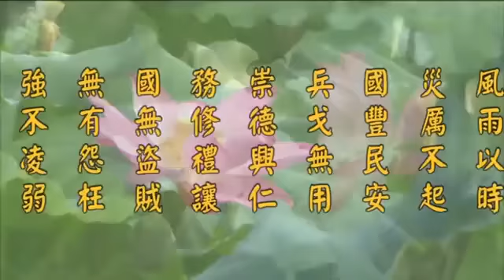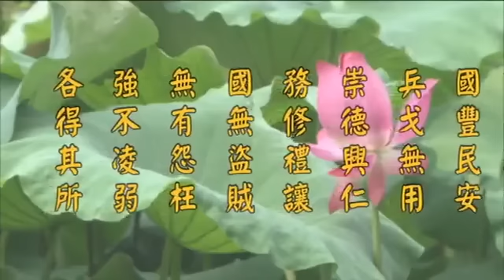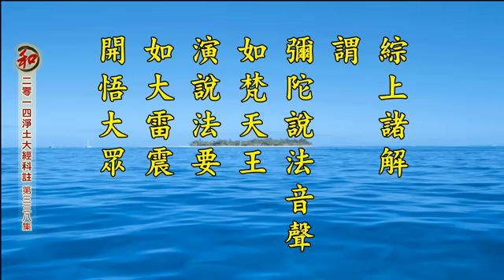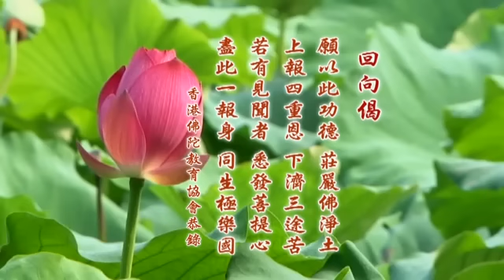2014淨土大經科註-第338集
二零一四淨土大經科註 （第四回）

壬三、歎彼佛剎

【經】觀彼殊勝剎。微妙難思議。功德普莊嚴。諸佛國難比。

【解】㈢讚佛國土。極樂世界「國中萬物，嚴淨光麗，形色殊特，窮微極妙」。其形色、光相、名數，皆不能稱說，亦無能清辯。蓋彼土殊勝微妙，非言思所能及。故曰：「觀彼殊勝剎，微妙難思議」。種種莊嚴，入一法句，即清淨句，即真實智慧無為法身。極樂依正，悉是實相功德之所莊嚴，平等普現。故下云「功德普莊嚴」。如是妙土，如經云：「超逾十方一切世界」，故云「諸佛國難比」。

壬四、歎發大願

【經】因發無上心。願速成菩提。

【解】㈣讚感人發心。「因發無上心，願速成菩提」。十方菩薩見彼土莊嚴清淨，超踰十方，佛號功德，普度一切，因發大心。願己成佛，亦成就如是剎土。如《維摩經》云：「以諸淨國嚴飾之事，成己佛土。」亦能如是濟度，盡未來際。

辛三、佛光益眾 分二　壬一、彌陀放光

【經】應時無量尊。微笑現金容。光明從口出。遍照十方國。迴光還繞佛。三匝從頂入。

【解】右文顯感應道交，如來放光加持。《宋譯》曰：「爾時彼佛無量壽，化導他方菩薩心。密用神通化大光，其光從彼面門出。」故知「無量尊」即無量壽佛。「微笑現金容」，於彼佛金容示現微笑之相。《會疏》曰：「『應時』，應菩薩發願時。『欣笑』，授記之相。如來常住三昧，將欲說法，安祥而動。故佛心湛然，無喜無憂。若將授記時，現欣笑。舌相薄淨，如赤銅色。舌上五畫，如印文。笑時動舌，出五色光。《寶積經》云：「諸佛常法，若授地獄眾生記時，爾時光明兩足下沒。乃至若授菩提記，爾時光明從頂上沒。」彼國純一大乘故，更無餘乘記。故云『從頂入』。」《魏譯》示放光之因，蓋為「當授菩提記」。《嘉祥疏》曰：「正明授記，表得時機，所以欣笑口出。先還從頂入者，表吐言說，為物授至極法身之記也。」意謂佛正為大眾授記。因時機成熟，故現微笑。並放光明從口而出。遍照十方，光迴繞佛三匝，入佛頂中。此表為眾所授之記，為至極法身之記，即究竟果覺之記也。又《望西疏》註光明照十方，還入如來頂者，「依《華嚴》表授菩薩成佛記也」。

壬二、會眾互慶

【經】菩薩見此光。即證不退位。時會一切眾。互慶生歡喜。

【解】大眾證不退位，皆大歡喜。下明與會大眾，善根成熟，見佛此光明，「即證不退位」。不退者，不退轉之略稱。即阿惟越致菩薩也。是故「時會一切眾，互慶生歡喜」。會中諸菩薩，見此瑞相，知蒙授記，復現證不退，故互相慶慰，莫不歡喜也。《嘉祥疏》「人天知相而歡喜。」如《宋譯》曰：「時會一切諸眾生，敬歎佛光未曾有，各各俱發菩提心，願出塵勞登彼岸。」

庚三、本師歎彌陀

【經】佛語梵雷震。八音暢妙聲。

【解】彌陀放光，隨即說法。故下曰「佛語梵雷震」。此佛字，乃阿彌陀佛也。佛音清淨，故曰梵音。又如梵天王，故曰梵音。《智度論》曰：「如梵天王五種聲從口出：一、甚深如雷。二、清徹遠聞，聞者悅樂。三、入心敬愛。四、諦了易解。五、聽者無厭。」「雷震」喻也。《嘉祥疏》云：「震雷能駭動物情，譬說法皆動無明之識也。」又《淨影疏》曰：「震法雷者，法無礙智化眾生也。」《唐譯》曰：「震大法雷，開悟一切。」綜上諸解，謂彌陀說法音聲如梵天王。演說法要，如大雷震，開悟大眾。此乃本師讚彼彌陀之語。下言「八音暢妙聲」，亦復如是。「八音」者，如來所得八種音聲。《梵摩喻經》謂八音為：「一最好聲。其聲哀妙。二易了聲。言辭辨了。三調和聲。大小得中（聞者和融，自然會於中道之理。）四柔軟聲。其聲柔軟（聞者喜悅，捨剛強意，自然入律。）五不誤聲。言無錯失。（聞者各得正見，離九十五種外道之邪非。）六不女聲。其聲雄朗。（聞者敬服，魔外歸順。）七尊慧聲。言有威肅，如世尊重，有慧人聲。（聞者尊重，智解開朗。）八深遠聲。其聲深遠，猶如雷震。（聞者皆證甚深之理）」又八音者，嘉祥師云：「一響，二徹，三清，四柔，五哀，六高，七和，八雅。」「暢」者說也，申說也。如《阿彌陀經》曰：「其音演暢五根五力」等等。「妙聲」者，妙法音聲也。彌陀具足八音，以演說妙法，故云「八音暢妙聲」也。